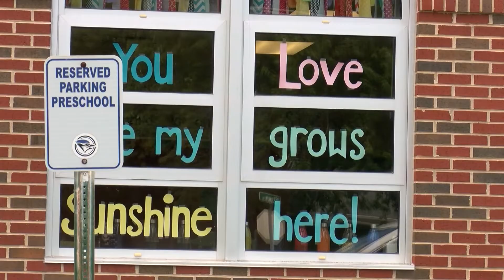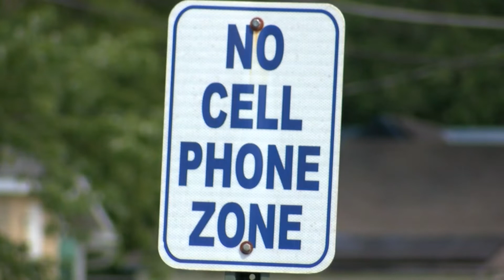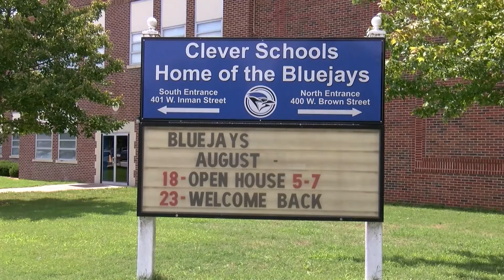School districts fully staffed with teachers for upcoming school year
8/18/22 - “This year we’ve actually hired 34 positions,” Clever School District Superintendent Dr. Brian Breeden said. “From March until May, we filled a lot of those positions. We’re actually fully staffed right now.”